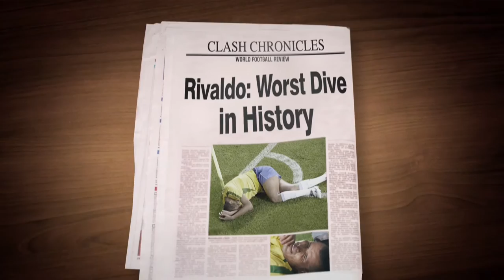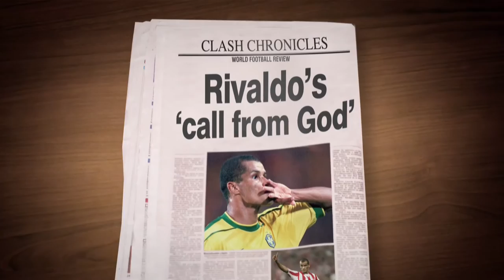National Icons | Midfield Magic: Rivaldo vs Kaka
The ultimate fantasy battle between Rivaldo and Kaka, let us know who you think is the better player!